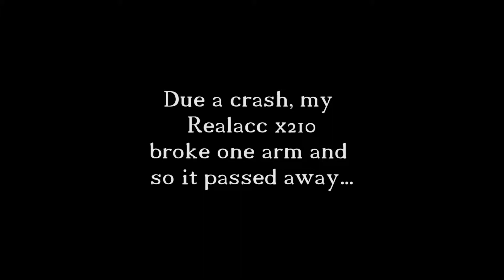Killerfrog (Frog Lite)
I destroyed my Realacc x210. Instead of buying one spare I decided to try a new frame. Therefore i transplanted almost all parts of the x210 and copied the color scheme over to the Frog.
I painted the aluminum parts and the edges of the carbon fibre. I had to change the VTX to something smaller. Now using the Eachine VTX03 and my own Pagoda 2 antennas. Very happy so far. Weight is under 290g without props and antenna. I am getting some vibrations when I am flying over 100kmph.

Artist: Wontolla
Song: Are You With Us